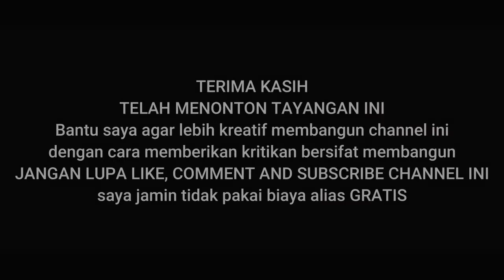KONDISI JALAN ALTERNATIF SILALAHI MENUJU JALAN LINTAS SIDIKALANG | MOTOVLOG #005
Silahkan beri ide kreatif atau kritikan yang bersifat membangun dikolom komentar. ditunggu ya...